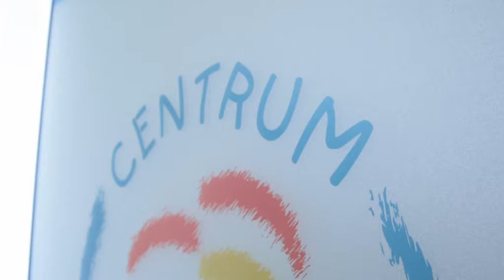Jak wyjąć kleszcza dziecku i dorosłemu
Po wizycie z dzieckiem lesie, konieczne jest dokładnie sprawdzenie, czy na jego ciele nie ma śladu po ukąszeniu przez kleszcza. Jeśli zauważysz, że pajęczak wbił się w skórę malucha, koniecznie musisz go stamtąd usunąć, najlepiej w ciągu 12 godzin. Jak wyjąć kleszcza – specjalnie dla nas dr Wojciech Ozimek, doświadczony pediatra, zgodził się wyjaśnić, czy lepiej jest kleszcza wykręcać czy wyjąć szybkim ruchem oraz jakie narzędzia są niezbędne do tej operacji. Obejrzyj film i sprawdź!
Jak wyjąć kleszcza
W celu wyjęcia kleszcza najlepiej jest zaopatrzyć się w specjalne urządzenie do usuwania kleszczy. Można kupić je w aptece. Do wyboru jest co najmniej kilka tego typu przyborów i każde z nich dobrze spełnia swoją funkcję.